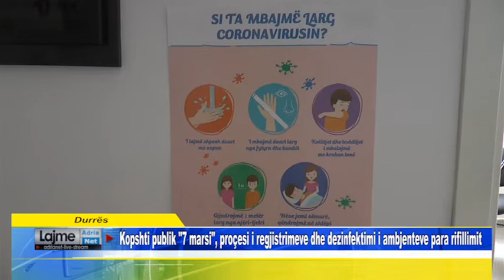Durrës Kopshti publik 7 marsi proçesi i regjistrimeve dhe dezinfektimi i ambjenteve para rifillimit